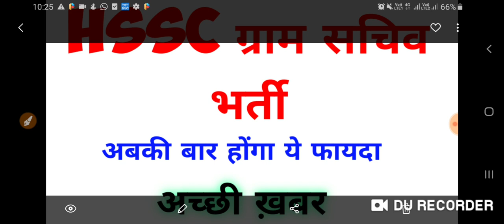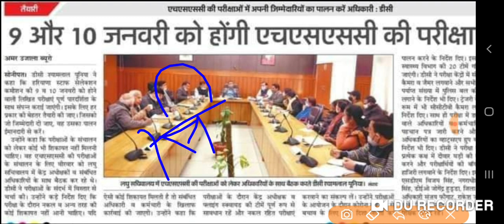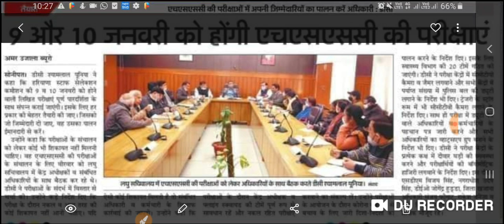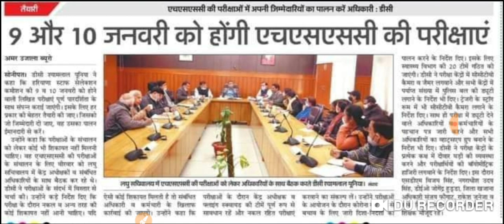HSSC ग्राम सचिव भर्ती फिर से आई बड़ी खबर । अबकी बार होंगा ये बड़ा फायदा ।